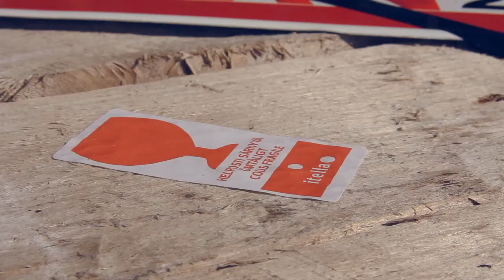Finland to Germany!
Mikko Hirvonen and Jarmo Lehtinen travel between Rally Finland and Rallye Deutschland!